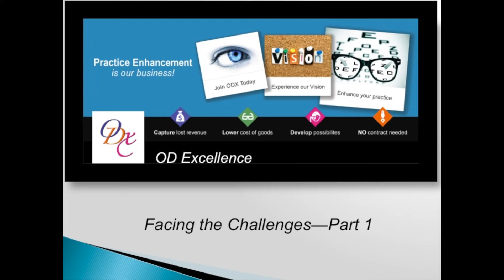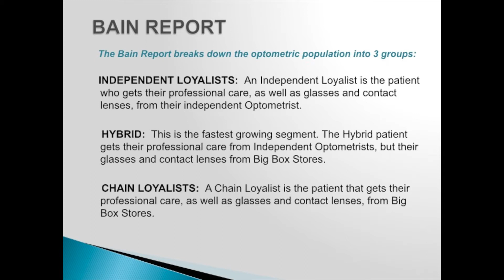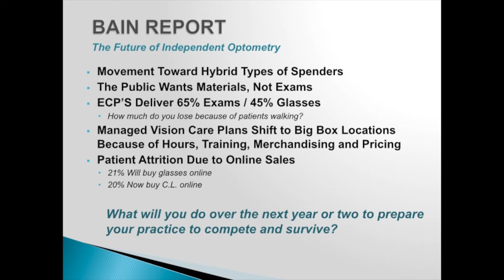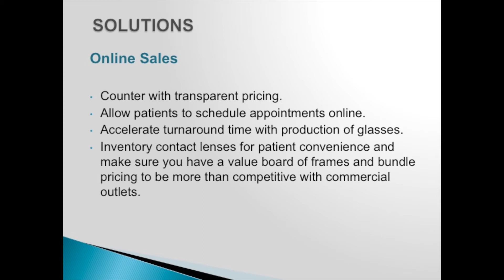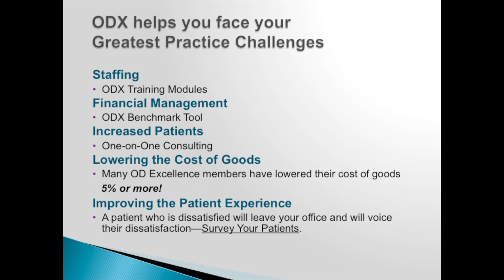ODX part1 Mac and PC